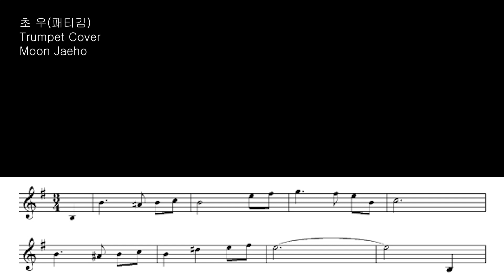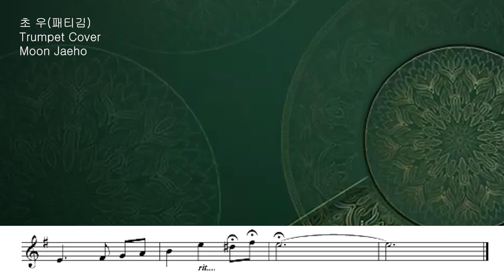초 우(패티김)Trumpet Cover Moon Jaeho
초 우(00:00-02:24)
초 우 Dm MR(02:25-04:47)